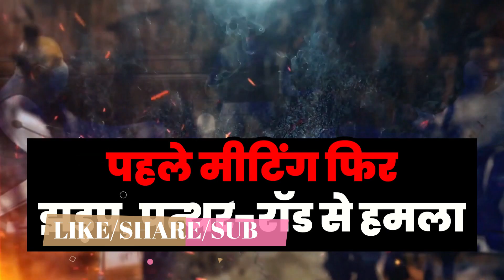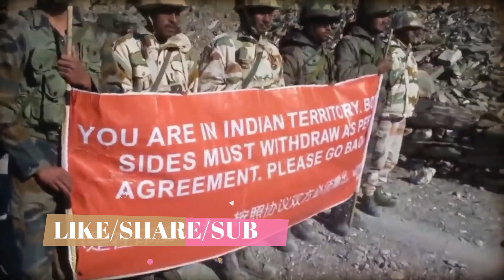Full Story of Indian and Chines Army in Ladakh